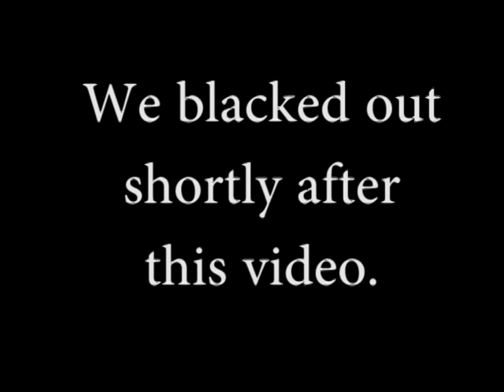Gaff Night Out 2015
Me and the lads have organized a night out together.
This is a video i made about that night.